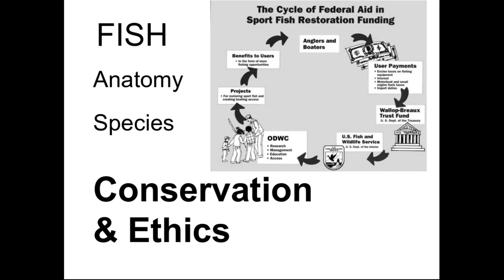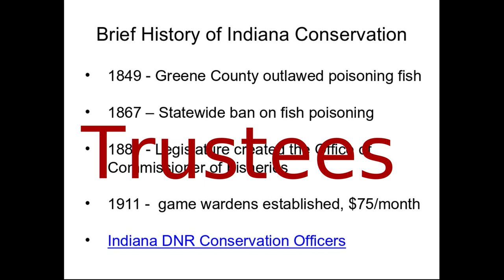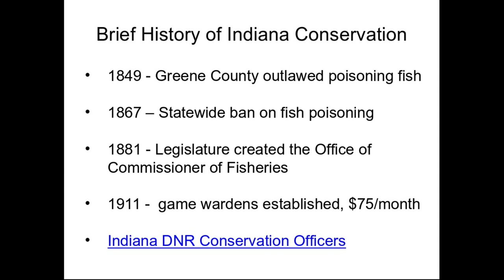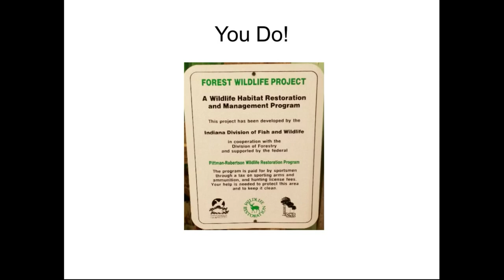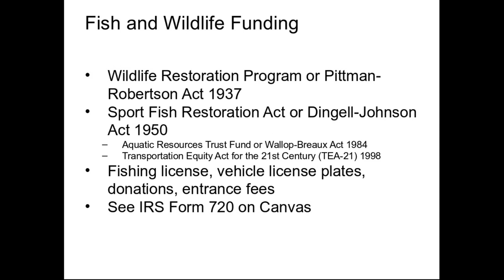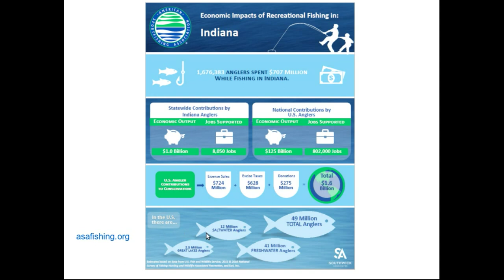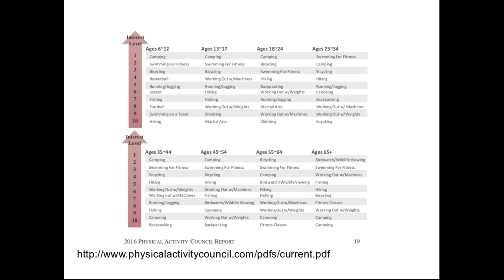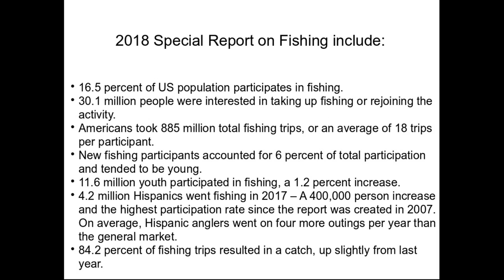Unit 2-1-4 Conservation and Ethics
Who pays for all the work done by the DNR in managing fish and wildlife? What age group participates in fishing the most? Got skunked on your last fishing trip? You are not alone. Find out how many others got skunked too.